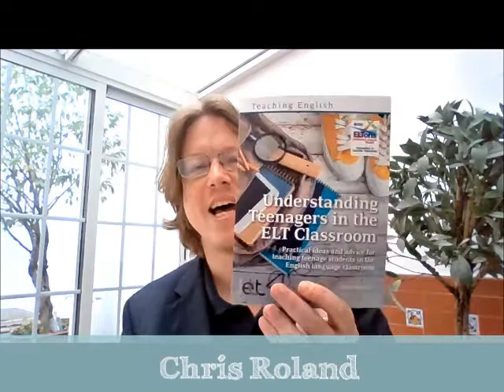Moving forwards: Teaching Teens and Adults with Chris Roland. May 2, 2020.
A one-day intensive course to develop your teaching of teenagers and adults with sessions covering teaching low-level or challenging classes of teens, teaching adults like they were adults, how to give really good one-to-one classes and of course, time for your questions on all these areas or on anything else!